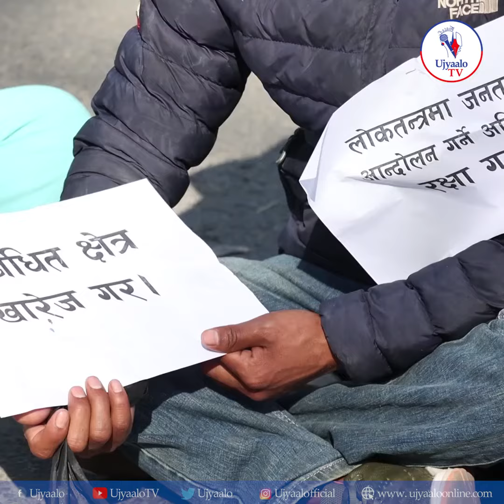माईतीघरको निषेधित क्षेत्र खुला गर्न माग गर्दै विरोध प्रदर्शन